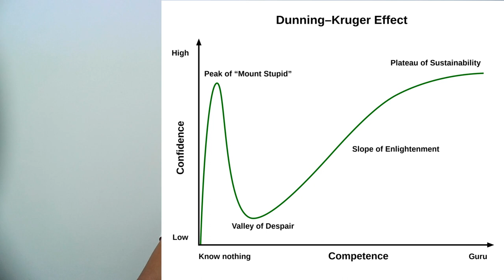BAM! Fake News - Explicando a mentira inventada sobre Via (VIIA3) - Visão do Estrategista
Quadro que visa elucidar situações, conceitos e termos usados, ajudando a criar nossa base de conhecimento e facilitar a vida de quem assiste.